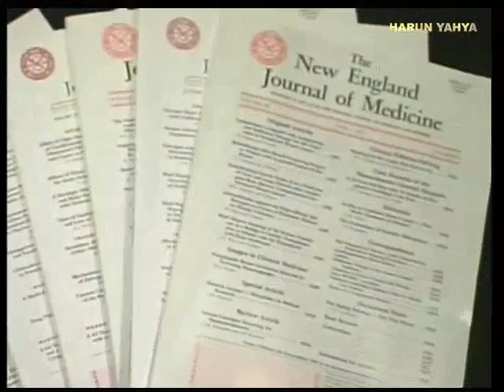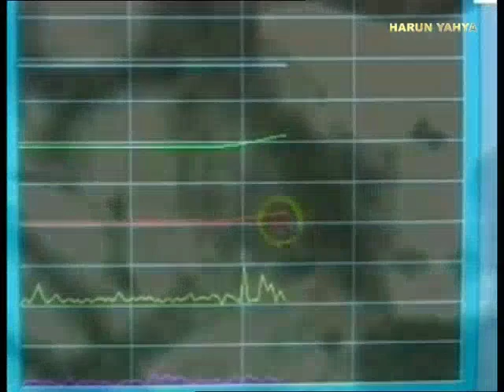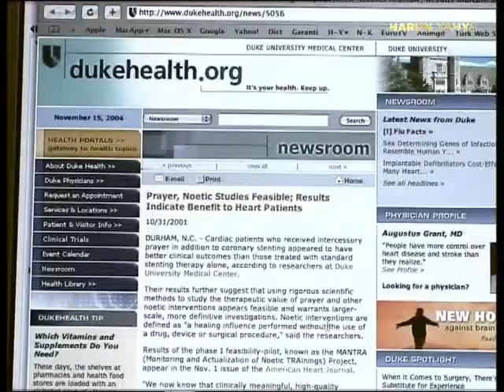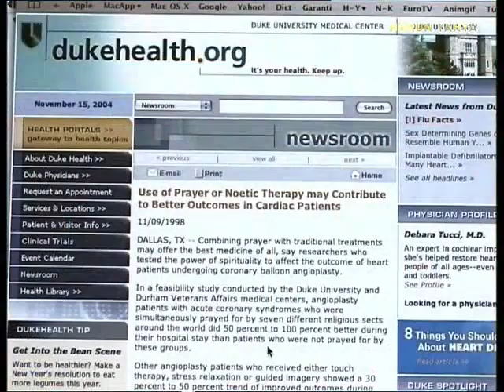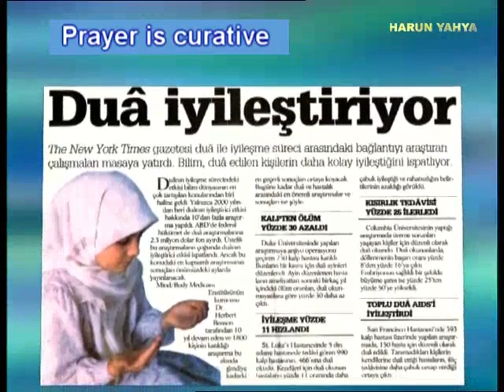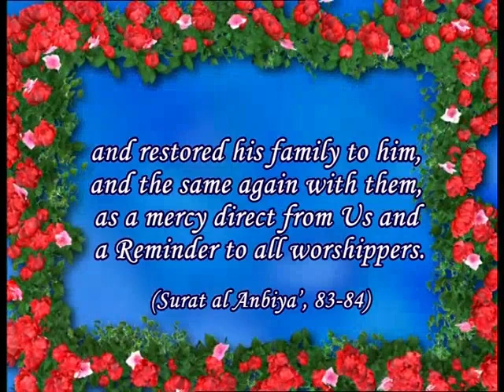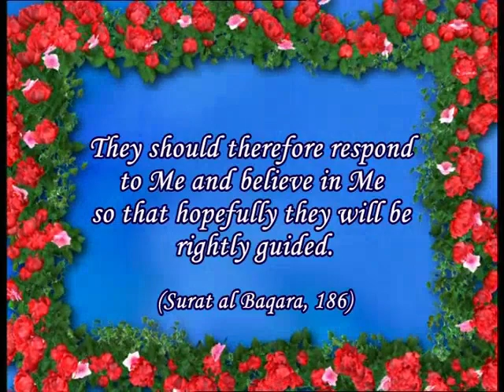Prayer speeds up patient treatment